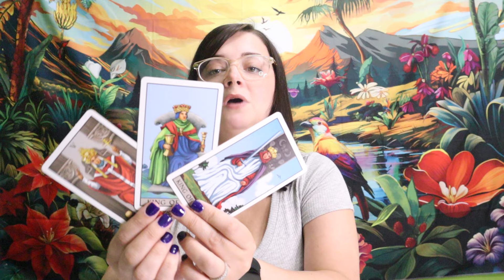TAURUS ♉️ The MORE This Goes On, The CRAZIER These NEXT 2 DAYS Get!!!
*PERSONAL READINGS SAME DAY DEAL*
3 QUESTIONS VIDEO READING - $35.35
(received within 24 hours)
*ENDS 7/6 AT 11AM ET*
*(no health related questions)*